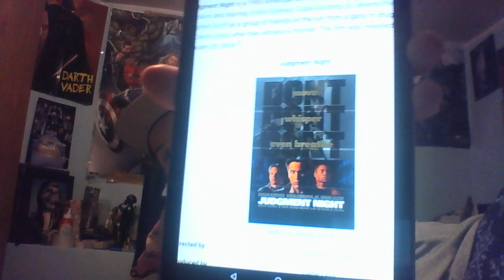Movies the past 100 years 1919-2019:Judgement night 1993 film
Here is a entertaining action thriller from the 90s that left an impression on me.